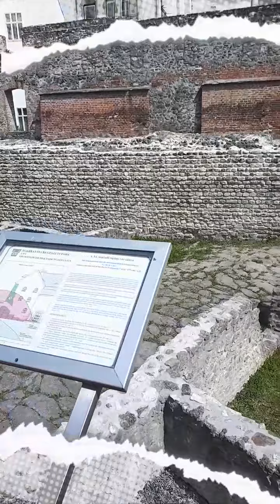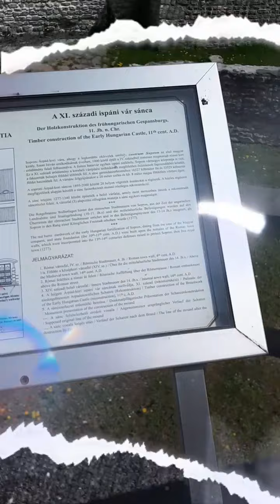Our trip to Sopron today😘